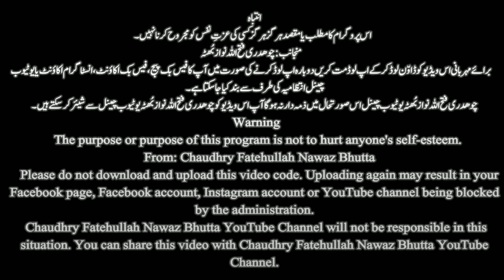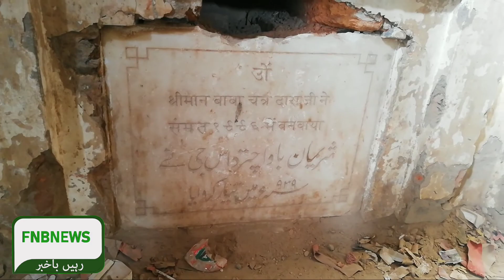Detailed Vlog at Gardari Das's Palace in Bhuman Shah Okara District || FNBNEWS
Gordari Das's palace before Indo-Pak partition in Bhoman Shah area of ​​Okara district.